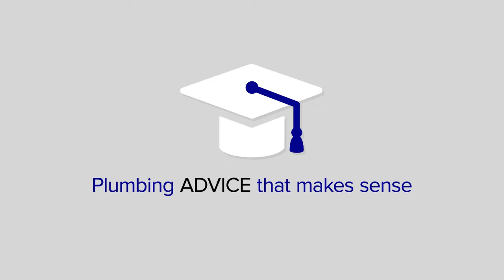Plumber Marketing Videos - Strictly Plumbers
Plumber Marketing Videos - Need help with affordable plumber marketing videos?